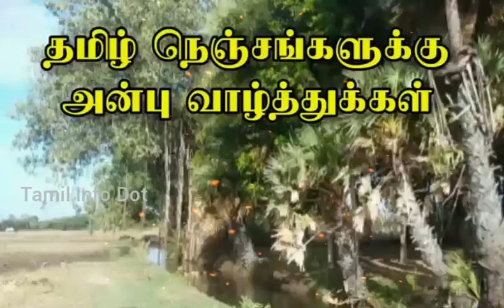வெண்டைக்காயை அடிக்கடி சாப்பிடுவதால் கிடைக்கும் பயன்கள் | Tamil Info Dot